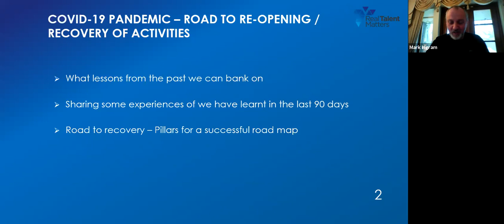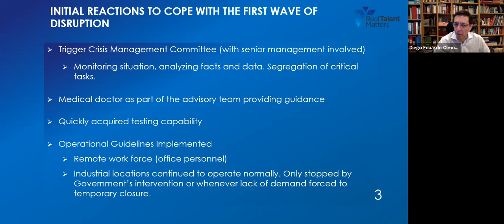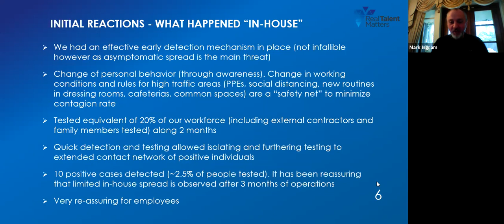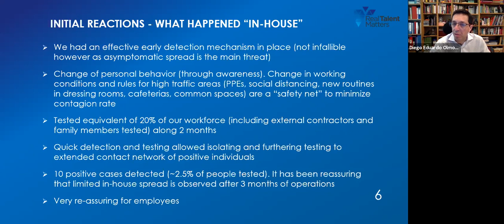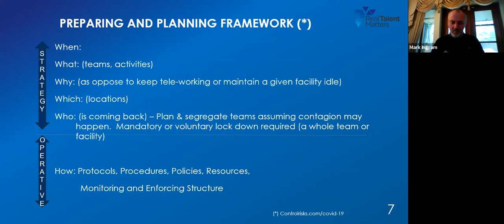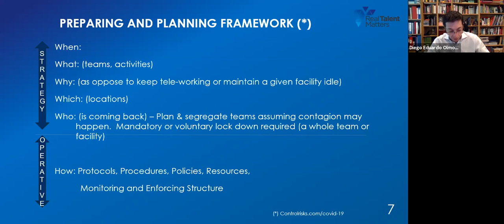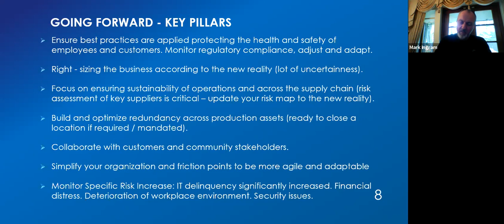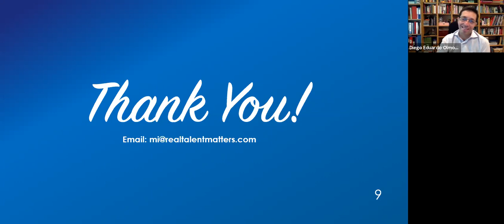Webinar 1 Road to re opening - Recovery of activities | Covid19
What we will cover:
Road to recovery - Pillars for a succesful road map
What lessons from the past we can bank on
Sharing some experiences of what we have learned in the last 90 days

Join the webinar to learn how Diego Olmos, Managing Director of a large multinational organisation in the Oil & Gas sector, has managed and experienced first-hand the aftermath of SARS in 2004-05, H1N1 flu in 2009-10, the 2011 Fukushima earthquake and nuclear crisis that followed, Ebola in 2013-14 and now Covid19 in 2020.

As the COVID-19 pandemic effects are severely affecting societies and economies across the world, companies and organizations are engaged in intensive crisis response, decision and execution on an unprecedented scale and speed.

During the presentation, we aim to share some of the experiences and learnings from these previous events as well as frameworks to prepare for the resumption and recovery of operations.